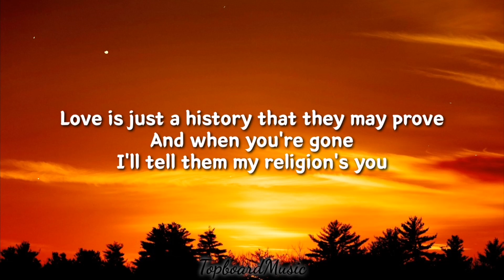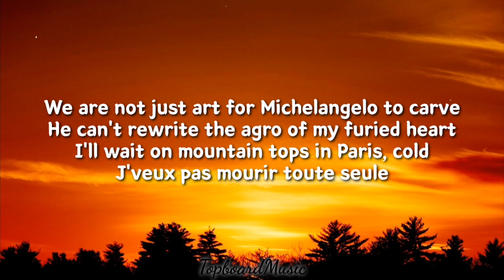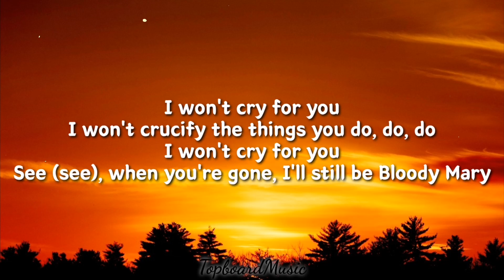LADY GAGA - BLOODY MARY ( LYRICS ) TOPBOARDMUSIC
Bloody mary by lady gaga, lyrics